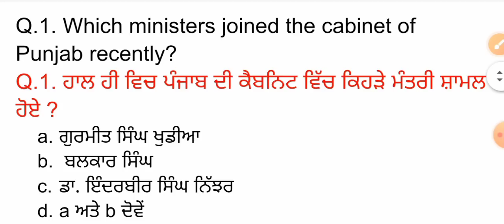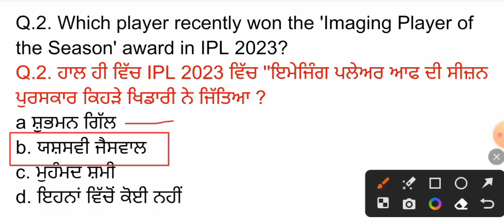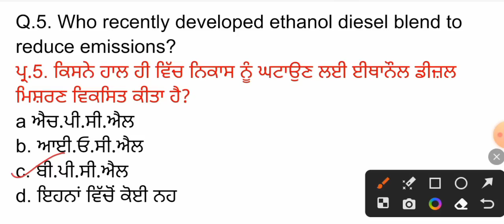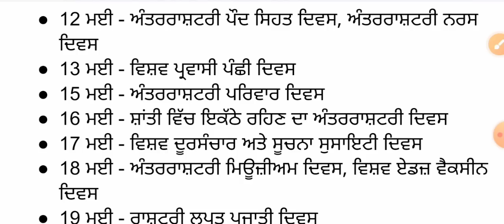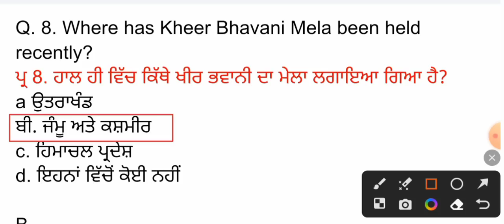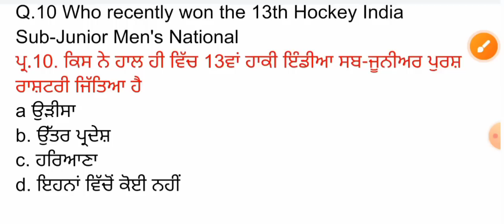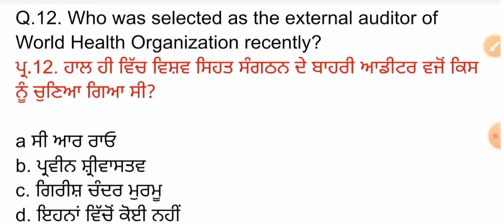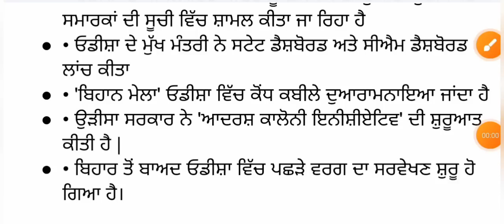1 June 2023 Current Affairs 🔴 Current Dose 680 🔴 Current affairs in Punjabi 🔴currentaffairs